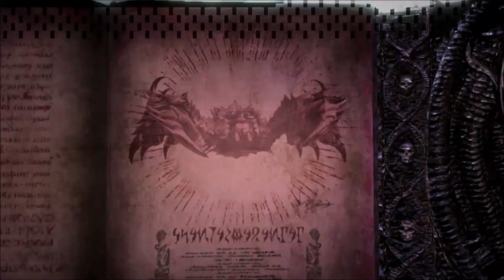Bayonetta 3 * Chapter 02 | City on Fire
Confira aqui a continuação de nossa batalha pelo game Bayonetta 3, através do "Chapter 02 | City on Fire"!